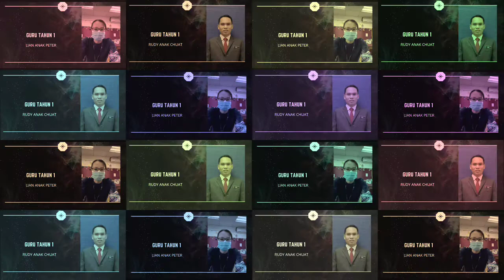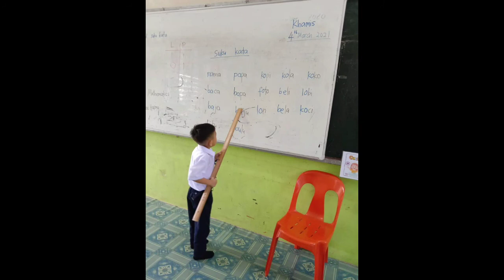VIDEO TRANSISI 2021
Video Transisi Murid Tahun 1 2021 SK Kelawit
Terima kasih kepada semua yang menyumbang bagi kejayaan program